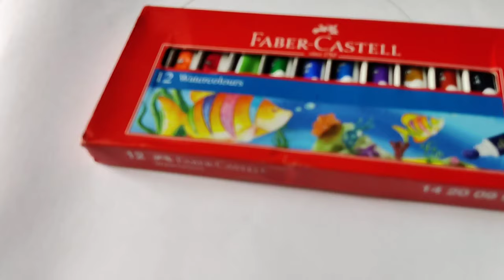Arabic Calligraphy /Paintings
This channel is all about my drawings ,gardenings ,crafts works and lots more.
This video shows Arabic calligraphy .Love doing calligraphies.

Do watch my video ,Support me..